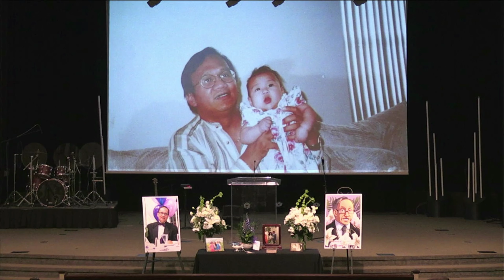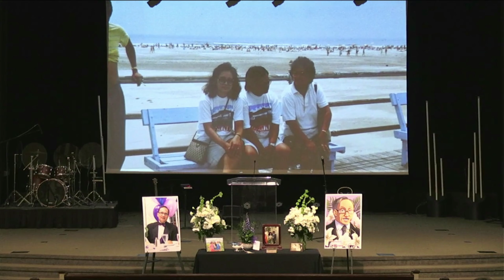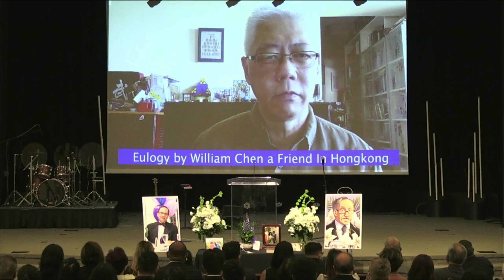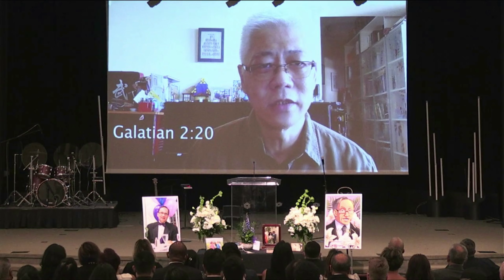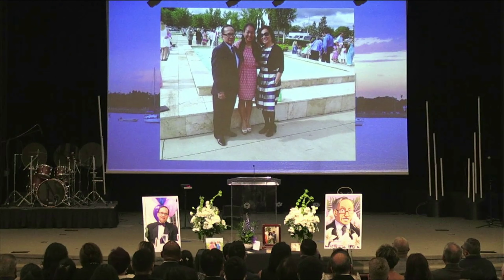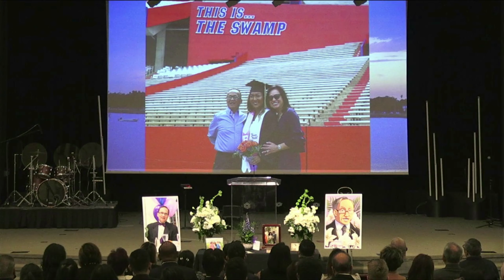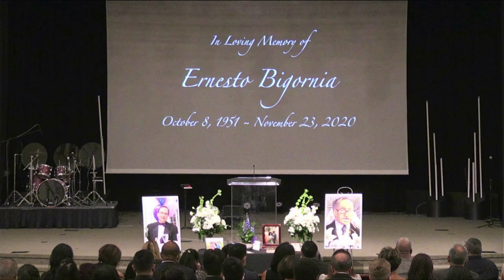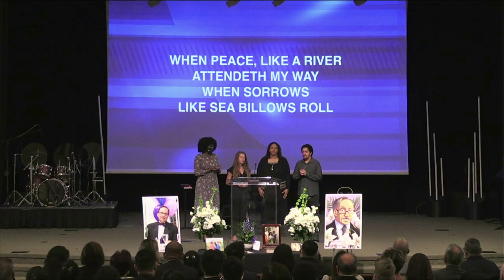ERNESTO BIGORNIA | Celebration of Life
Ernesto Bigornia (October 8, 1951 – November 23, 2020)

Ernesto Bigornia, 69, of Valrico, Florida, returned to his heavenly home on November 23, 2020.

Ernesto was born in the Philippines on October 8, 1951 and is preceded in death by his parents, Amante and Epifania Bigornia, sisters Amanda and Junie, parents-in-law Timoteo and Conchita Ilagan, brothers-in-law Arsenio Ilagan and William (Bill) Lloyd Joyner III.

Ernesto is survived by his wife – Guia, daughter – Samantha, siblings Abelardo (Blade), Rosalinda (Bebot), Corazon, Victor, Pamela, Renato, Dolores and Elizabeth. His memories will also be cherished by a host of in-laws, nephews and nieces, who all fondly called him Tito Nes.

It is in Manila, Philippines where Ernesto attended Colegio de San Juan de Letran, graduating summa cum laude with a Bachelor’s degree in Economics and a Master of Business Administration shortly thereafter. Manila is also where he met his future wife, Guia, while working at Solidbank.

Ernesto moved to the United States in 1987 to pursue and marry Guia, the love of his life. They were married in March of that same year at a private ceremony in New York City. The happy newlyweds started their married lives together in Bellerose, Queens.

Ernesto and Guia both worked in management at Time Warner – first in New York and then in Tampa when their jobs were relocated in 1992. Ernesto worked at Time Warner for approximately 20 years. Since their move to Florida, the Bigornias have attended Bell Shoals Church.

In 1996, God answered the Bigornia’s prayer and blessed them with a beautiful daughter, Samantha, or Sam as she is known by her family and friends.

After leaving Time Warner, Ernesto decided to enter the nursing profession as a licensed practical nurse (LPN) to obtain the work-life flexibility that would allow him to take care of and spend more time with his beloved daughter. Sam would later follow in her father’s footsteps and become a registered nurse (RN) herself.

Ernesto began his nursing career at Hawthorne Assisted Living before joining Tessera of Brandon, where he proudly served the residents and their families with genuine care, great love and compassion. He loved his work, fulfilling his duties and responsibilities faithfully.

Ernesto died as a brave frontline hero. All frontline heroes give some, but there are a few, including Ernesto, who gave all.

All who knew Ernesto will always remember him as a big Gator fan, a fun-loving “Tito Nes”, and a fiercely devoted and loving husband and dad.

(Video Presented in SD, HD and 4K Resolution)

Saturday, August 7, 2021, 10:00 am
Bell Shoals Church
Pastor Fred Reio, Care Pastor
Internment at Pinelawn Memorial Park and Arboretum, Long Island, NY, November 13, 2021

Volunteer Usher | Marlene

Welcome/Opening Prayer | Pastor Fred Reio
Obituary | Steven Curtis
Take My Hand, Precious Lord (A cappella) performed by LaWanda Byrd
Eulogy | William Chen
Amazing Grace performed by Britney Cannon
Scripture | Anna Marie Garrovillas, Jaja Cuerov, Eric Joyner, Meynard Timothy Llagan, Grace Eaddy, Ashley Joyner, Joaquin Bigornia
I Can Only Imagine | Slideshow
Eulogy | James Bradford
In Christ Alone | Christopher Hernandez
Scripture | Monique Cadelina, Andrea Ocana, Meynard Arsenio Llagan, Victoria Dugay, Abigail Singson, Stevie Curtis, Truth Wadley
Eulogy | Doris Bigornia
I Am Not Alone performed by Britney Cannon
Reflections | Samantha Bigornia
His Eye is on the Sparrow performed by Dawn Piccoli
Message | Pastor Fred Reio
Wherever You Will Go performed by Victoria Dugay
It Is Well With My Soul | Congregation
Closing Prayer | Pastor Fred Reio